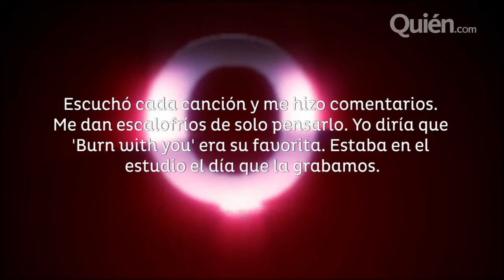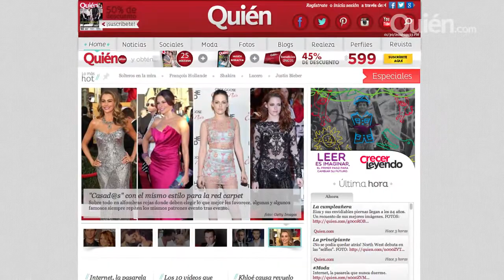Cory Monteith contribuyó al disco de Lea previo a su muerte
Lea Michele confiesa que Cory le dio notas en todas las canciones, e inclsuo estuvo presente durante alguna grabación. Además, Kanye West tendrá que pagar 250 mil dólares por defender a Kim Kardashian y el hermanastro de Leo DiCario es arrestado en Texas.